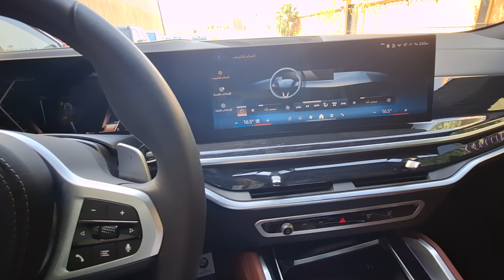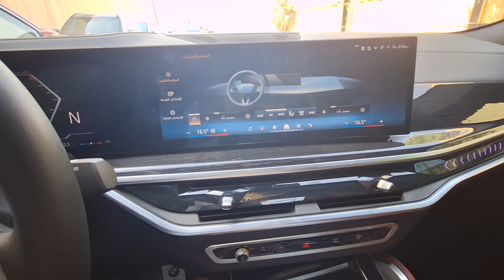Lagi Cari Cara Nyalakan AC BMW 2024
Bukan Tutorial Hanya Kebetulan Bingung Cara Ngidupinnya